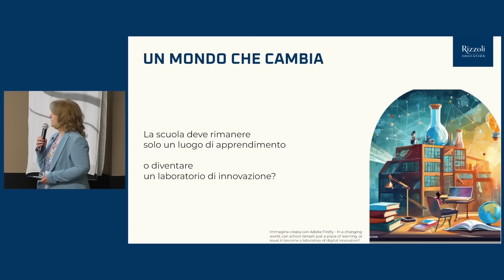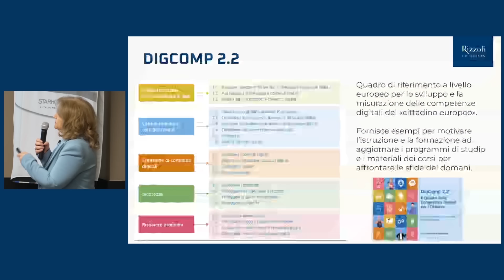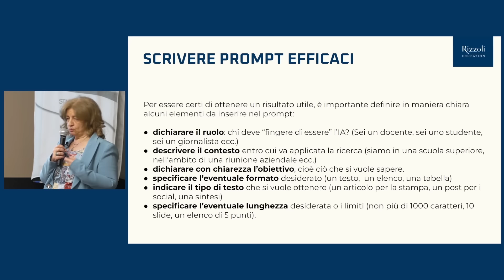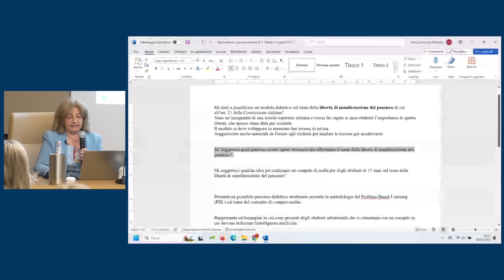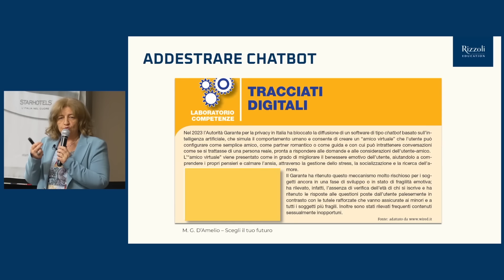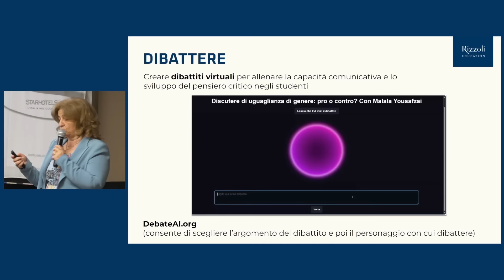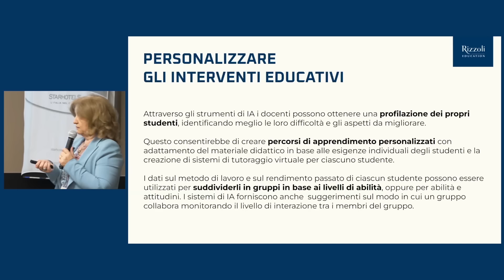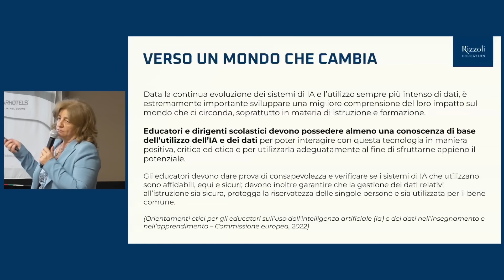IA a scuola: come usarla per il lavoro di docente | Maria Giovanna D'Amelio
Rivolto alle/ai docenti di tutti gli ordini di scuola

INTERVENTO
Le tappe di Tramontana Day a Roma, Firenze e Padova sono state l’occasione per analizzare e approfondire l’impatto dell’intelligenza artificiale per scenari e prospettive per il diritto, l’economia, le imprese, la scuola.

Vi riproponiamo qui l’intervento di Maria Giovanna D’Amelio che ha condotto il laboratorio per i docenti di diritto ed economia sul tema Intelligenza artificiale a scuola. Proviamo a chiedere aiuto all’IA per le attività più ripetitive del lavoro di docente in modo da liberare tempo da dedicare al rapporto con gli studenti. Utilizziamola per coinvolgere e motivare la classe, ma soprattutto insegnamo alle generazioni più giovani come utilizzarla in modo critico senza cadere nelle trappole più comuni. In un mondo che cambia così velocemnte anche la scuola è chiamata a diventare un laboratorio di innovazione.

RELATRICE
Maria Giovanna D’Amelio, docente di discipline giuridico-economiche in un Istituto tecnico economico. Autrice di libri di testo e pubblicazioni sulla didattica per Rizzoli Education. Esperta nella formazione docenti, con particolare attenzione ai temi dell’Educazione civica e della didattica per competenze. Già componente della commissione ministeriale per la riforma degli istituti tecnici. È docente referente per l’attuazione dei progetti PNRR nella scuola e dei temi dell’orientamento.